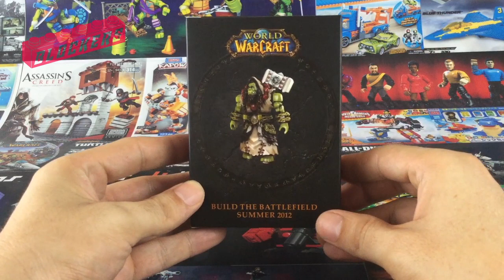THRALL BLIZZCON 2011 Exclusive Unboxing World of Warcraft Mega Bloks ★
¡ H o l a  B l o c k  e r s !  Aqui un Unboxing de Mega Bloks. Disfruta del canal y no olvides pasar por: